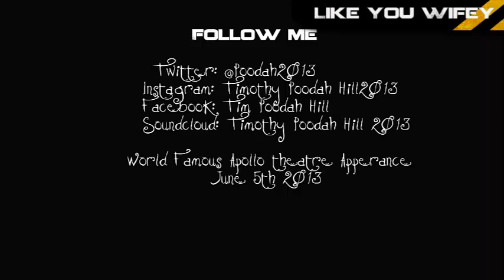Like You Wifey-TimPoodah Ft Kingston Second Life Promo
Like You Wifey Promo